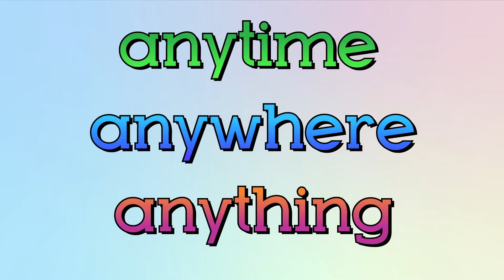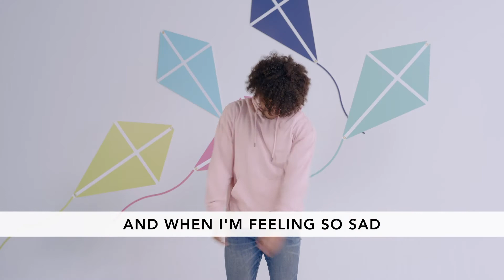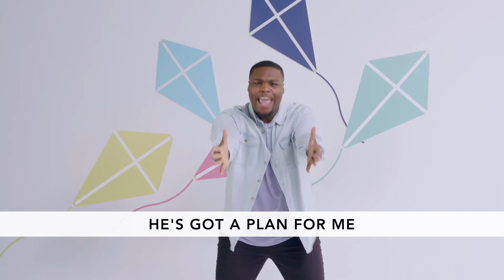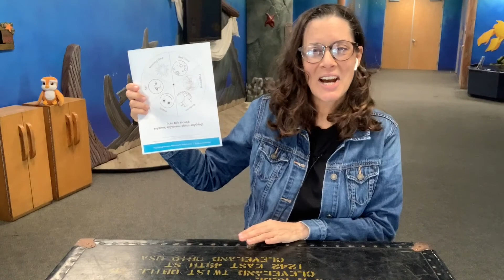Kids Church Preschool, August 23, 2020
Preschool Activities, discussion and memory verse.